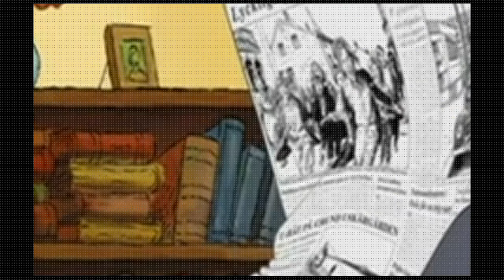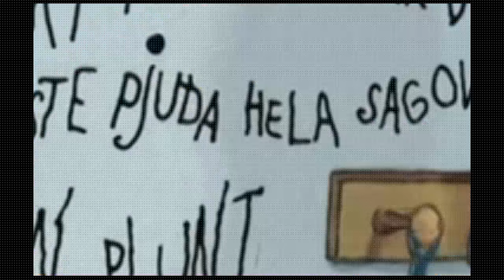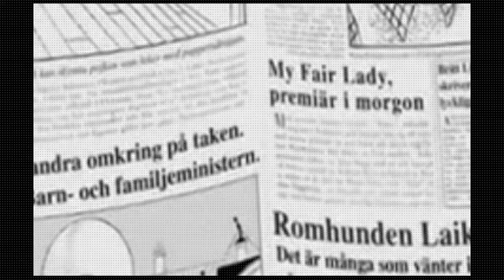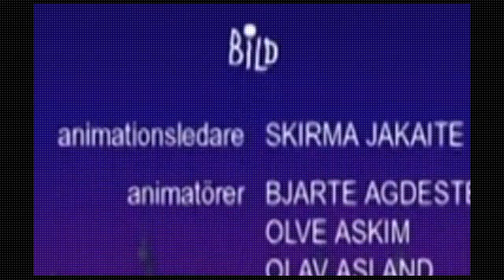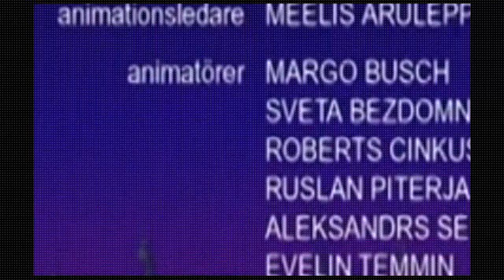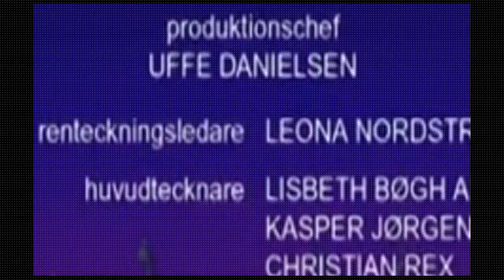Karlsson vom Dach - ganzer Film auf Deutsch youtube - ganzer Film auf Deutsch youtube